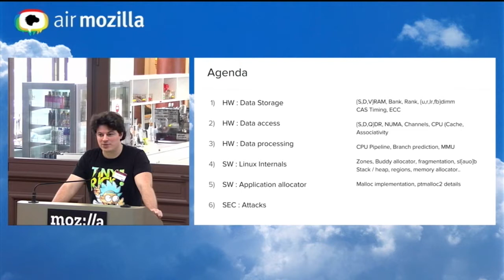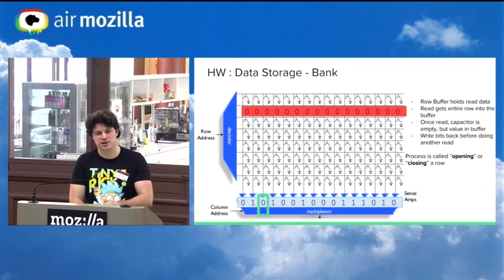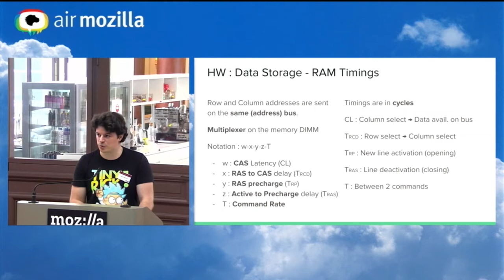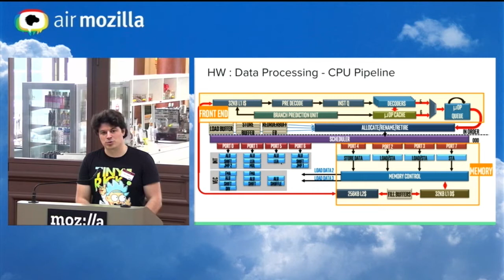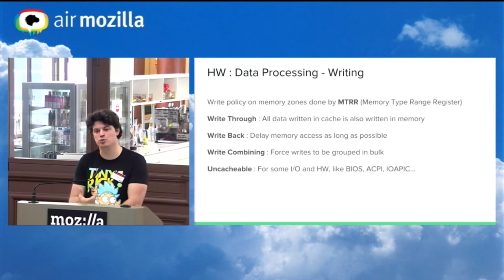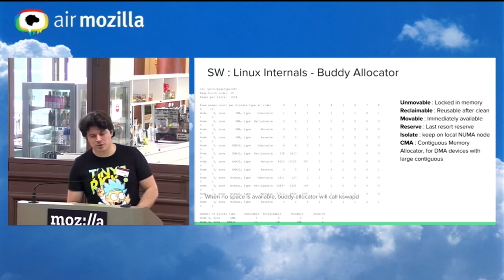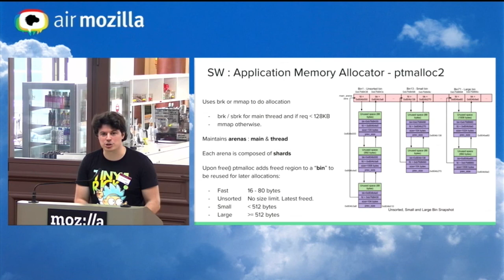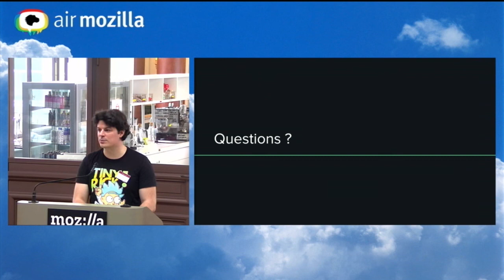La gestion de la mémoire — Adrien Mahieux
Sysadmin Days #7 - 20 octobre 2017